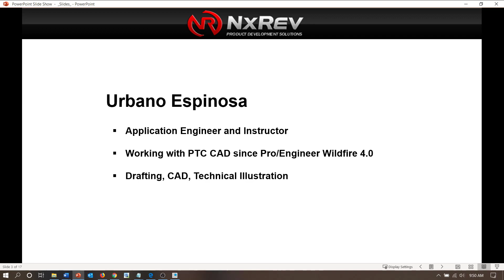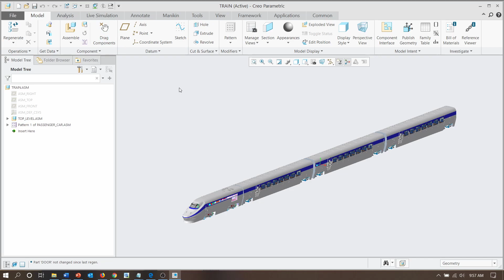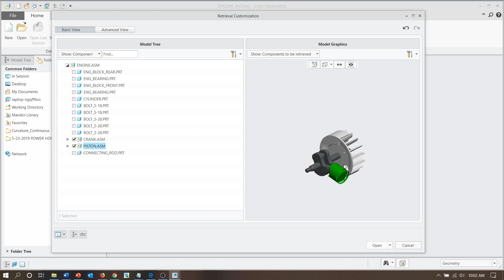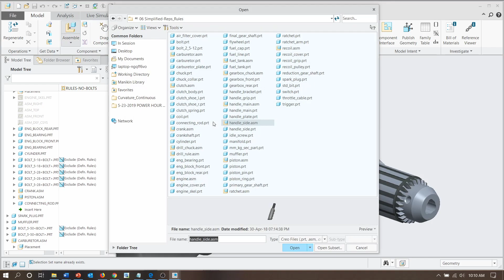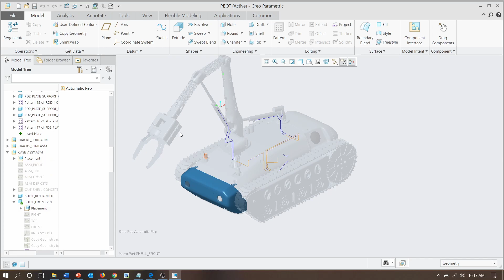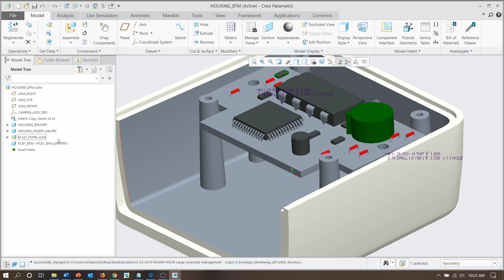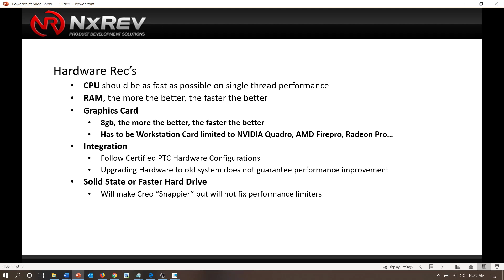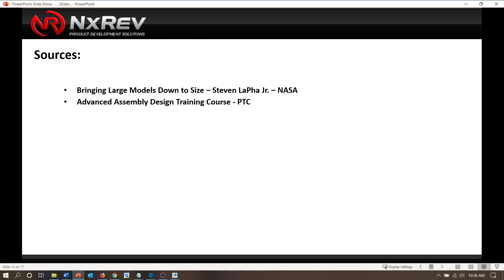POWER HOUR Large Assembly Management